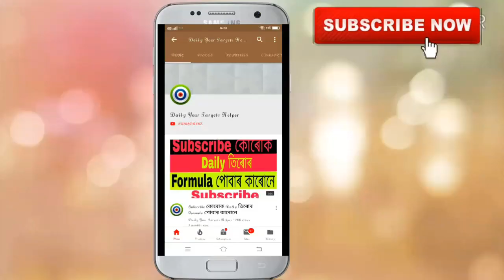Khanapara Teer 19-11-2019 | Khanapara Teer Result | Khanapara Teer Formula